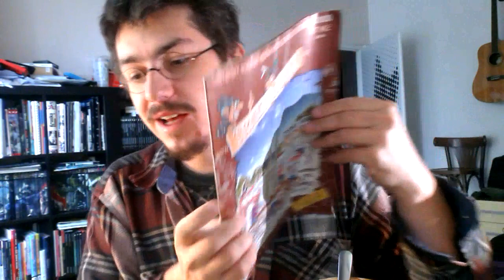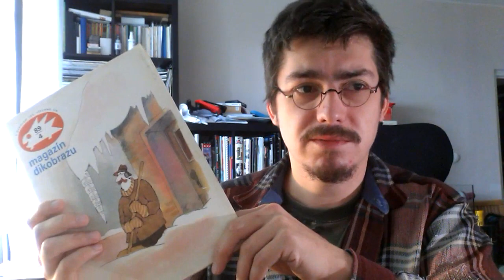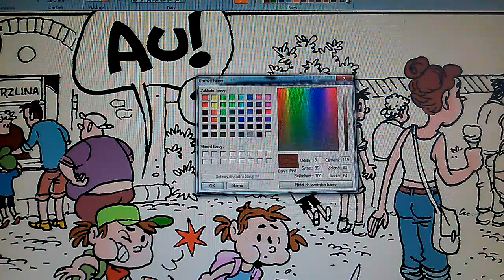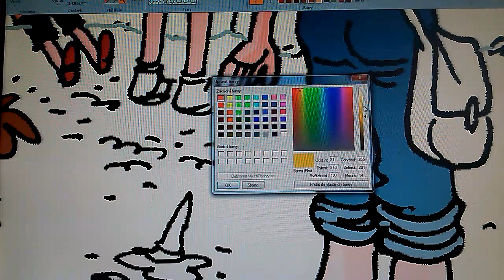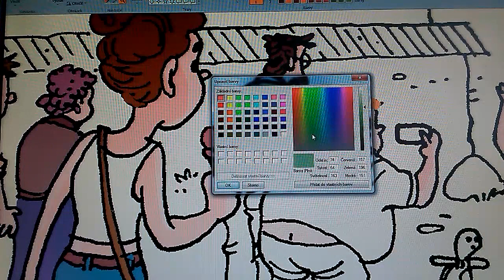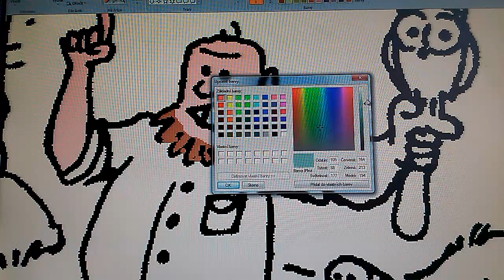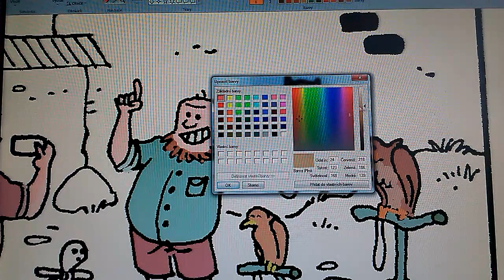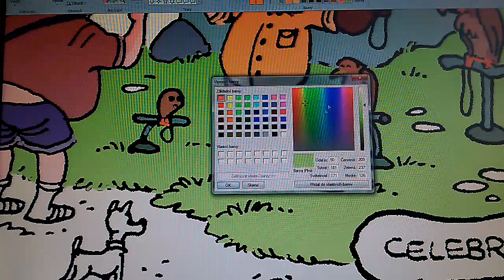Čmáryník 35: Vtipy a barvy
Plkání o komiksu a nejen o něm. Tentokrát ukázka z vybarvování komiksu.